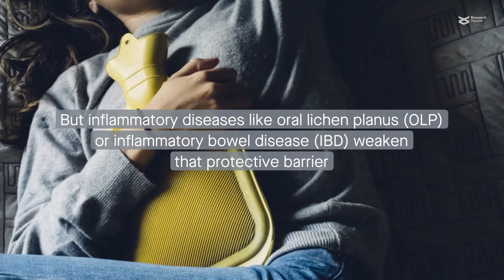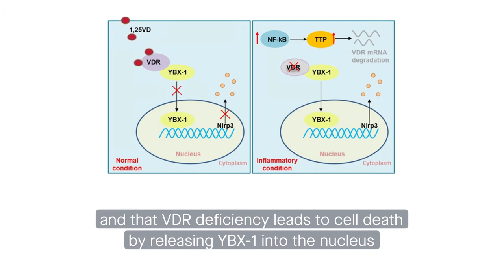The role of ZFP36 in Vitamin D receptor degradation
Wang, et al. "ZFP36 promotes VDR mRNA degradation to facilitate cell death in oral and colonic epithelial cells." Cell Communication and Signaling (2021)